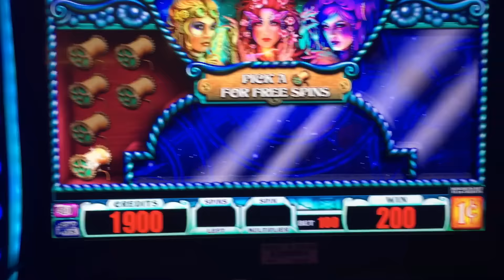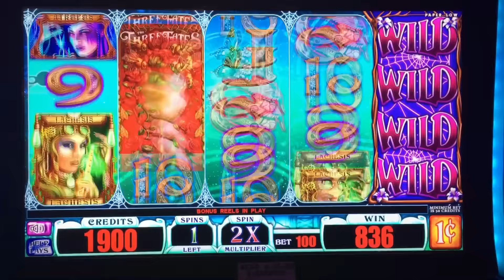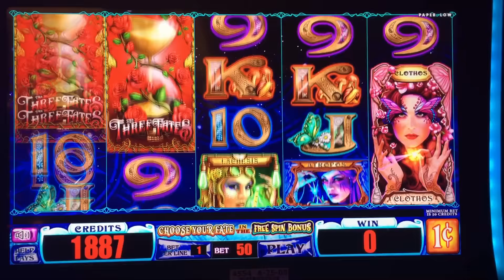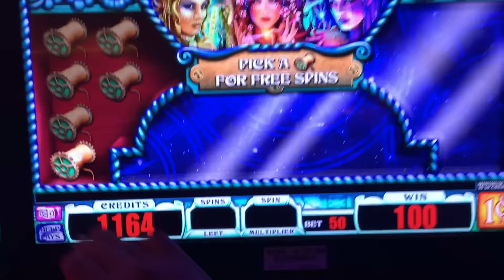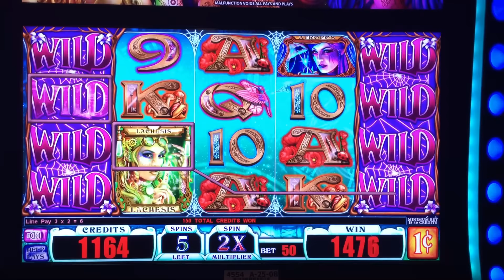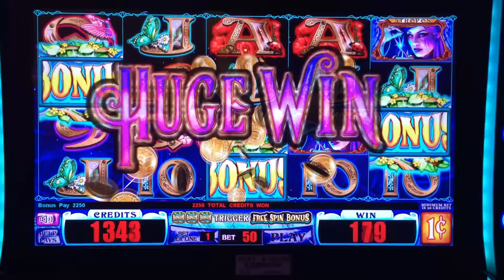The Three Fates Slot - First Attempt with Live Play and Free Spins Bonuses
My First Attempt at Everi's The Three Fates slot with Live Play and Free Spins Bonuses.  Typical Everi, the game has VERY colorful graphics with stacked wilds and premiums.  3 free spins bonus symbols trigger free games.  At the start of the bonus, is a picking feature where you pick your number of games, your multiplier and locked wild reels (either a single reel or reels 1 and 5).  An interesting game with some decent potential if you can get the 5x multiplier and land a nice premium hit in the free spins.  Taken at Harrah's Resort Southern CA.